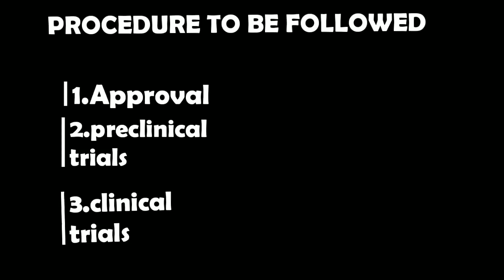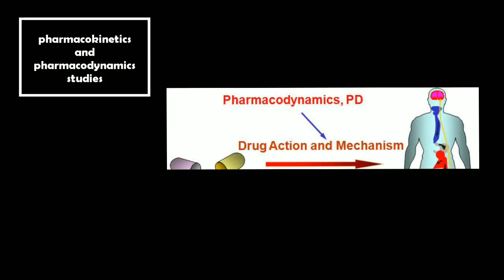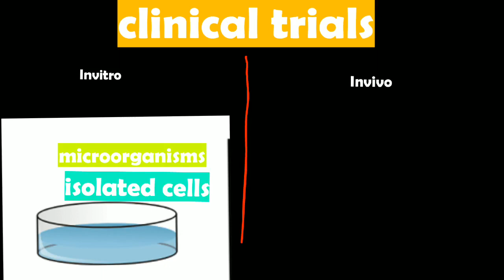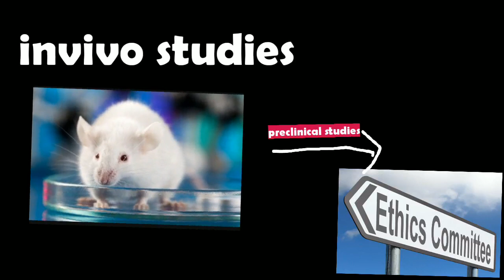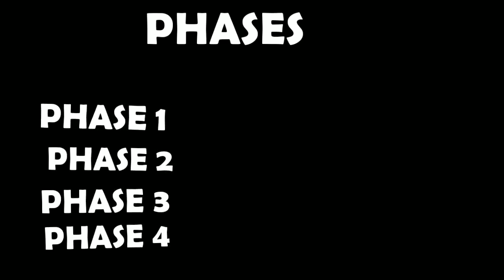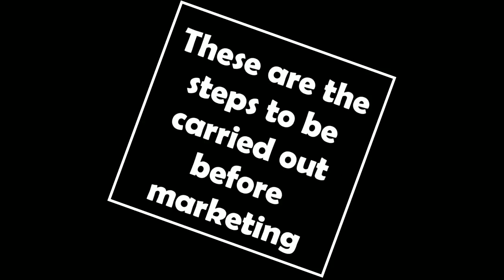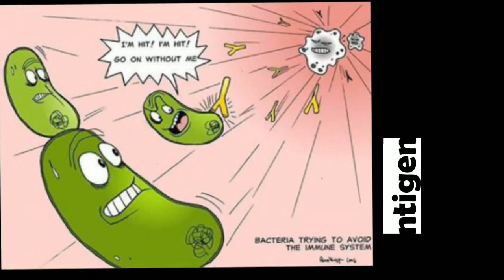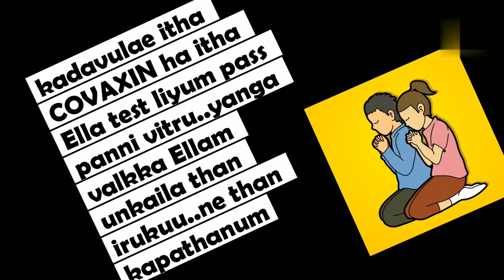Enathu coronavirus ku vaccine ready ahh..in tamil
Kadamaiyada💪 Topic-5

This video provide the complete basic details about preclinicaltrial, clinicaltrails and outlook of vaccines. Finally it tells about covaxin the vaccine against coronavirus discovered by Bharathbiotech.

Kindely extend your support and encourage us to give more usefull information